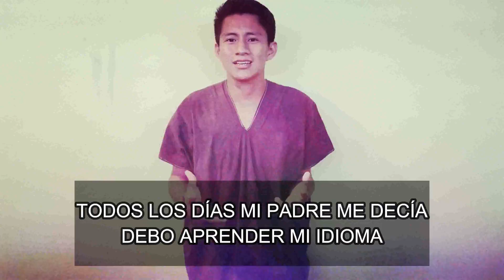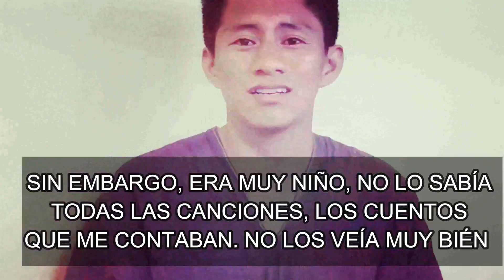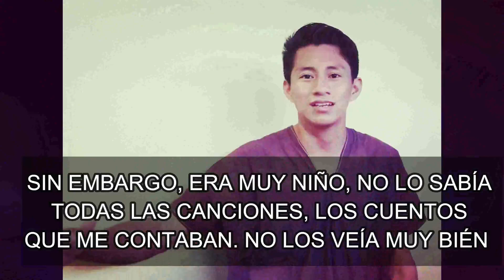Nuestra idioma (YEÑOÑ) Canción en Yanesha